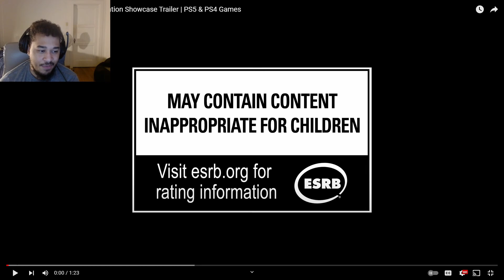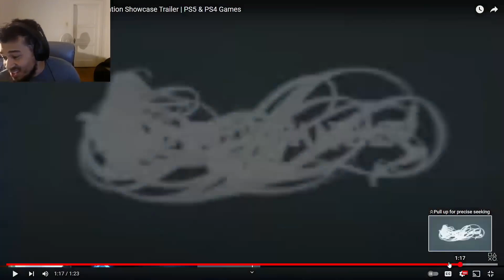Granblue Fantasy: Relink Trailer - Reaction